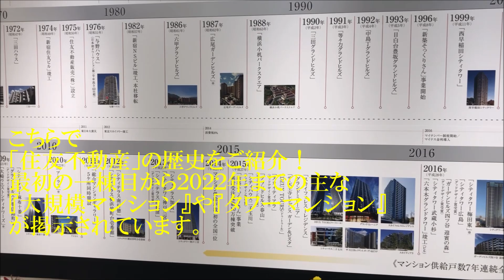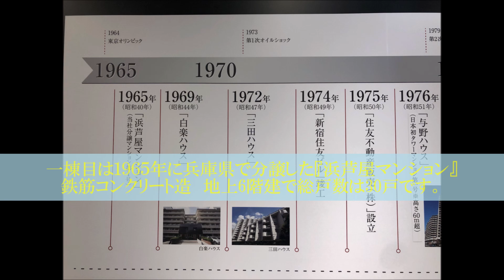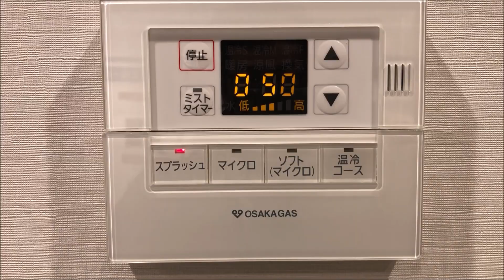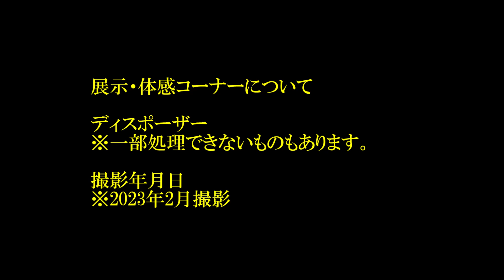【シティハウス新森】展示・体感コーナーご紹介動画 住友不動産のマンション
◆「シティハウス新森」の物件詳細ページはこちら